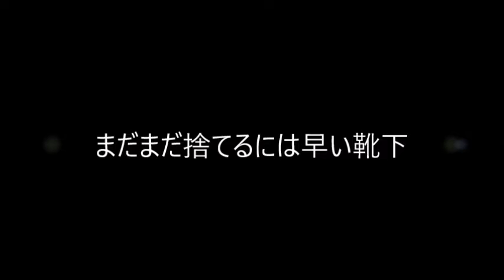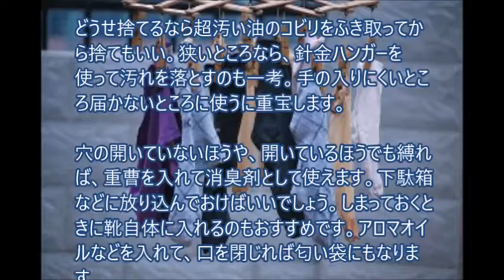まだまだ捨てるには早い靴下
映画「悪魔の手毬唄」1977